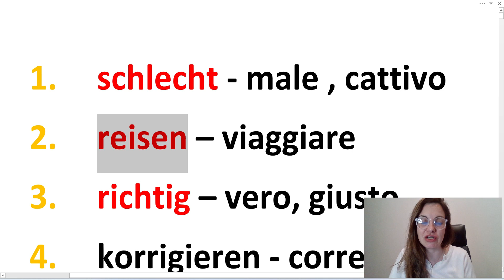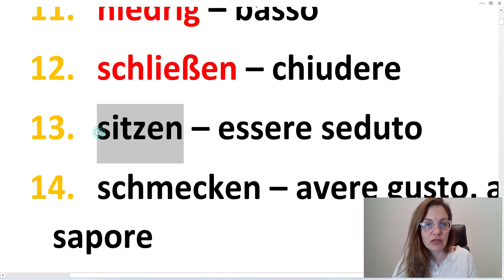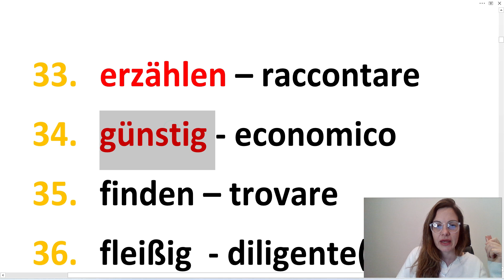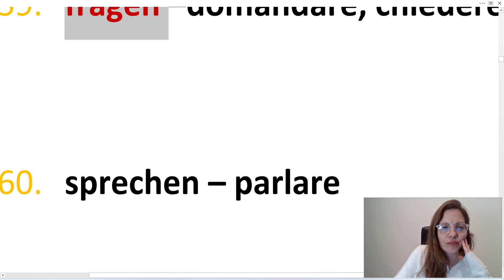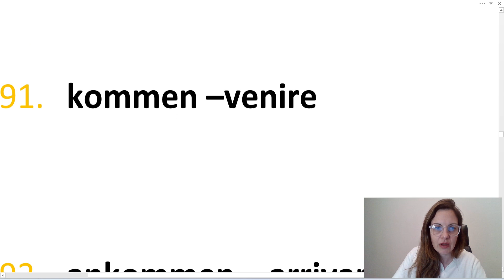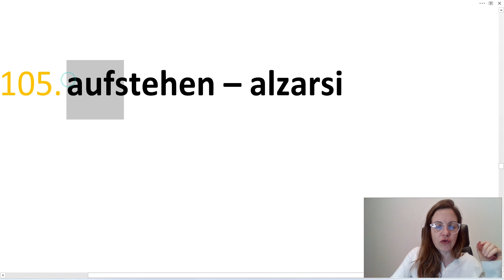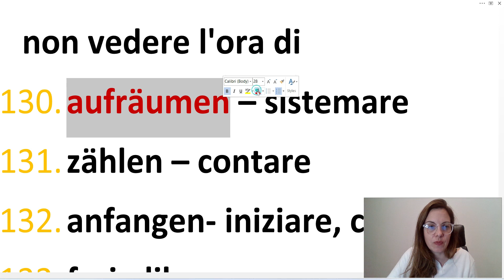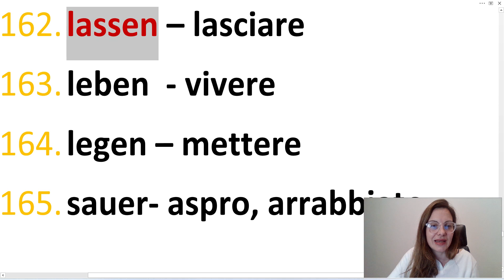TEDESCO PER PRINICIPIANTI - 165 VERBI E AGGETTIVI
CI SONO DIVERSI LIVELLI MENTRE STUDI UNA LINGUA STRANIERA. PER ESEMPIO A1, A2 E COSì VIA. MA FORSE QUESTO VALE PER CHI VUOLE OTTENERE UN CERTIFICATO, MA SECONDO ME NON VALE DI NULA PER CHI VUOLE PARLARE IN TEDESCO. E SECONDO TE? TI AIUTA AVERE UN CERTIFICATO B1 SE NON SAI DIRE ‘IERI SONO ANDATO A SCUOLA E OGGI NON CI VADO’.
PER OTTENERE UN CERTIFICATO SI STUDIA IN UN MODO MOLTO DIVERSO DA QUELLO IN CUI SI DEVE STUDIARE PER POTER PARLARE SENZA DIFFICOLTà